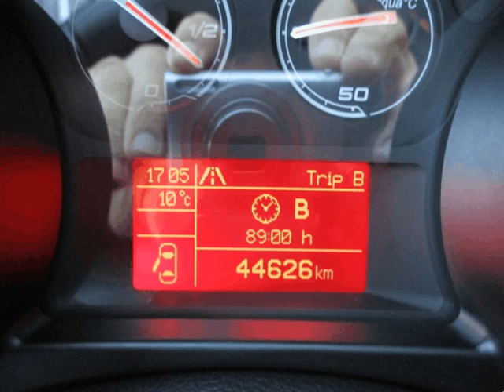Alfa Romeo Giulietta 1.6 jtdm para Venda em Dominiocar . (Ref: 484120)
Alfa Romeo Giulietta 1.6 jtdm para Venda em Dominiocar . (Ref: 484120) do ano 2016 com 40000 Kms.NACIONAL excelente viatura com APENAS 40.000 Km´s com jantes 17, Faróis de Nevoeiro, Sensores de Estacionamento, Vidros elétricos, Retrovisores com regulação elétrica, Sensor de Luz e Chuva, Volante 3 Braços em pele e Multifunções, Bluetooth, Apoio de Braço, A/C Auto, Caixa Manual de 6 Velocidades, Bluetooth, Ecrã Consola Central, ISOFIX, Computador de Bordo, 6 airbags, ESP, ABS, 12 meses de garantia sem limite de KMS, mais informações em DOMINIOCAR.